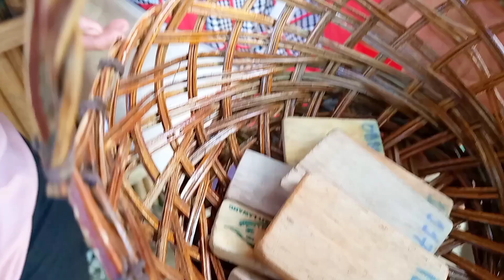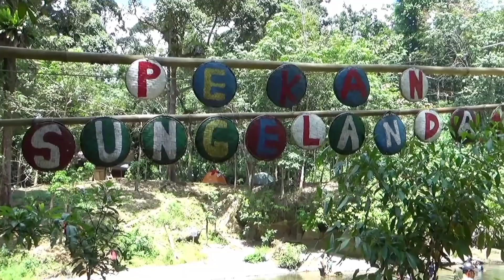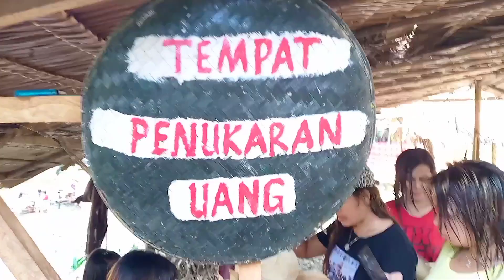wisata unik Sumatra Utara LANDAK RIVER langkat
wisata unik Sumatra Utara LANDAK RIVER langkat ,wisata unik ini ada di desa sampe raya kecamatan BAHOROK kabupaten LANGKAT
dan di sungai landak ini menyediakan makanan khas daerah yang bebas bahan pengawet..dan uniknya lagi tempat ini bebas dari bahan kimia, dan jikalau membeli menggunakan potongan kayu